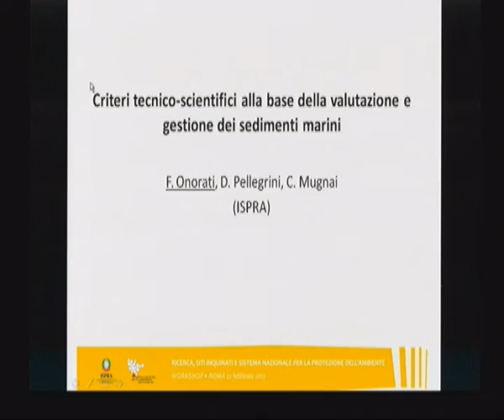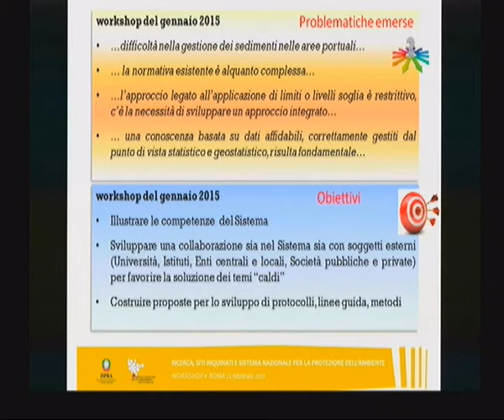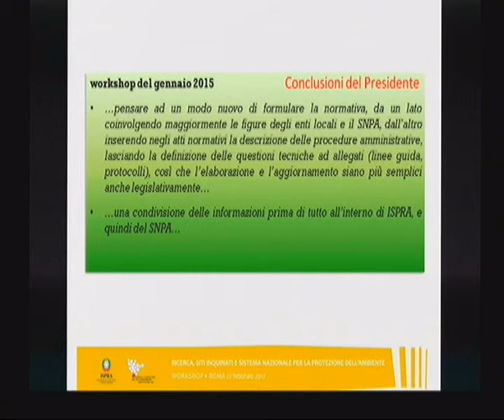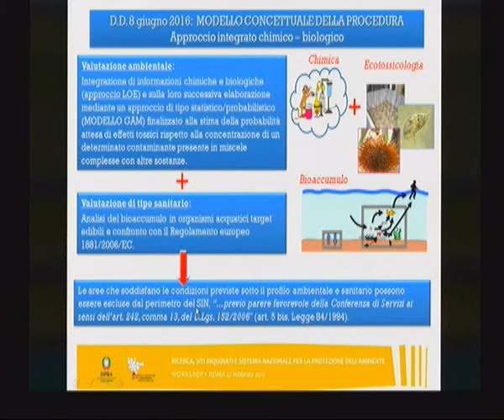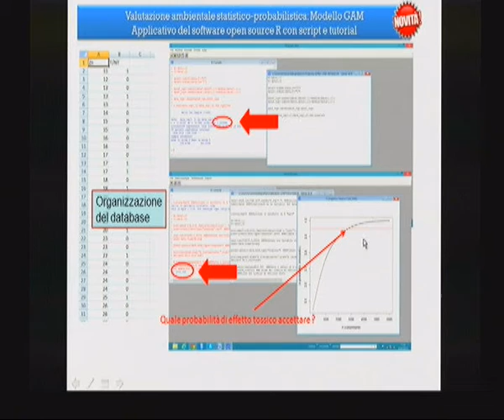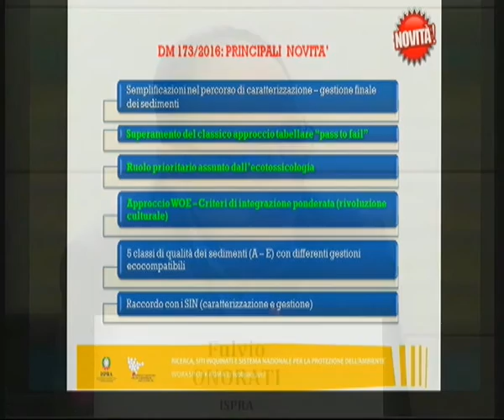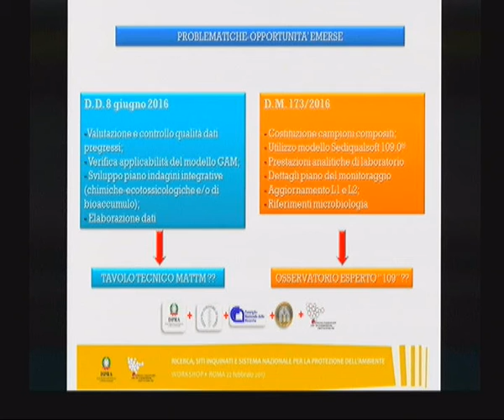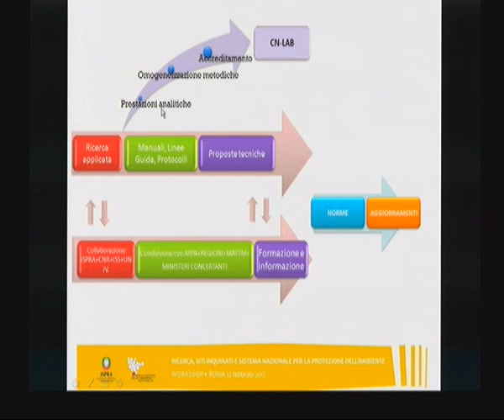Fulvio Onorati (ISPRA): Valutazione e gestione dei sedimenti marini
Criteri tecnico-scientifici alla base della valutazione e gestione dei sedimenti marini